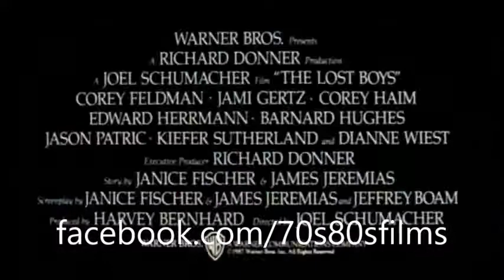The Lost Boys (1987) trailer